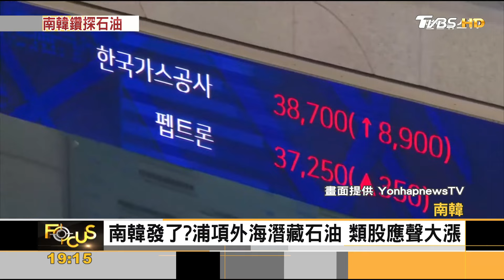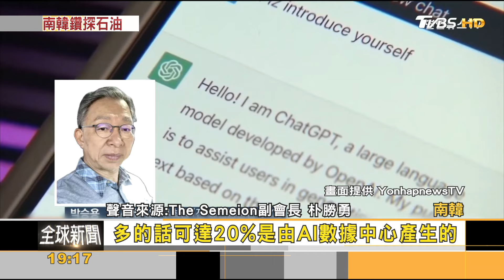韓發現新油氣田 價值5個三星 助力AI供電｜方念華｜FOCUS全球新聞 20240604